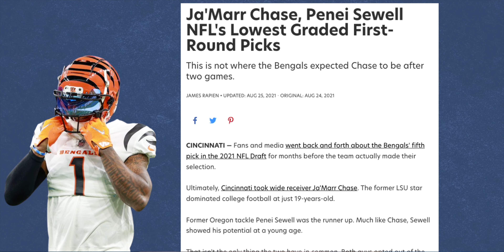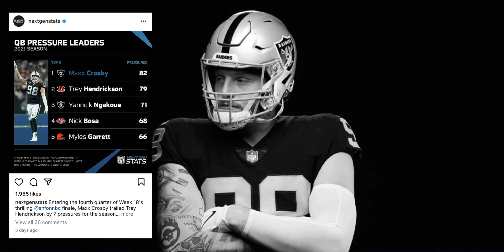AFC Wildcard Weekend SUPER Preview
The NFL Playoffs are finally here! It's time to preview the AFC wild card weekend games and predict who will come out on top.